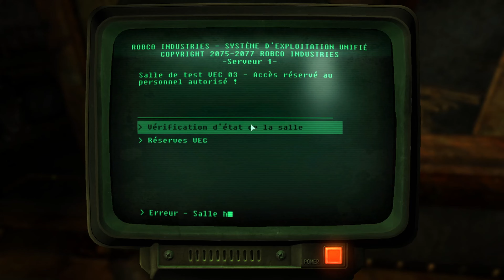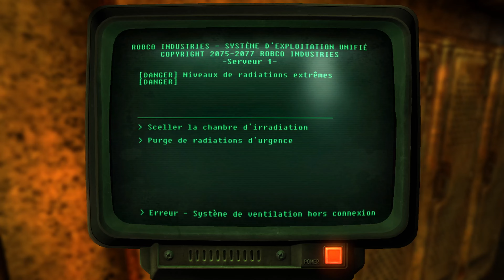Let's Play Fallout 3 Ep 12